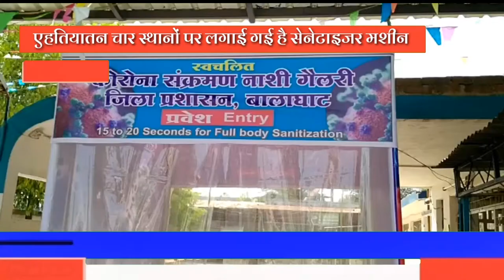एहतियातन चार स्थानों पर लगाई गई है सेनेटाइजर मशीन बालाघाट जिले में लॉकडाउन का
एहतियातन चार स्थानों पर लगाई गई है सेनेटाइजर मशीन बालाघाट जिले में लॉकडाउन का पालन सुनिश्चित कराने जिला तथा पुलिस प्रशासन हर संभव कोशिश कर रहा है । परिणाम स्वरूप आज दिनांक तक यहां एक भी कोरोना पॉजिटिव मरीज सामने नहीं आया है ।

वोइसोवर -, इसके अलावा कोई संक्रमित व्यक्ति किसी अन्य व्यक्ति के सम्पर्क में आने पर उसे प्रभावित न करे और एहतियातन कोरोना संक्रमण को रोकने शहर के चार स्थानों पर ऑटोमेटिक सेनेटाइजर मशीन लगाई गई हैं।  बालाघाट जिले की जनता लॉकडाउन का पालन कर रही है । एहतियातन शहर के जिला अस्पताल, कलेक्ट्रेट, पुलिस लाइन तथा केशर प्लाजा काम्प्लेक्स में ऑटोमेटिक सेनेटाइजर मशीन लगाई गई है ताकि जिले में कोरोना संक्रमण को रोका जा सके ।

बाइट - नरेश सपाटे इंजिनीअर

Hindustan Today
न्यूज़ चैनल में काम करने का सुनहरा अवसर

तेजी से बढ़ता व् उभरता हुआ सबसे लोकप्रिय न्यूज चैनल  hindustan today को
आवश्यकता है  मध्य प्रदेश उत्तर प्रदेश और छत्तीसगढ़ के सभी जिला राज्यों से अनुभवी पत्रकारों
                   की
     इच्छुक युवक-युवतियां
                 या हमें
👇WhatsApp मैसेज करें👇

            हिन्दुस्तान टुडे व्हाट्सएप
          inpt न.7067793628